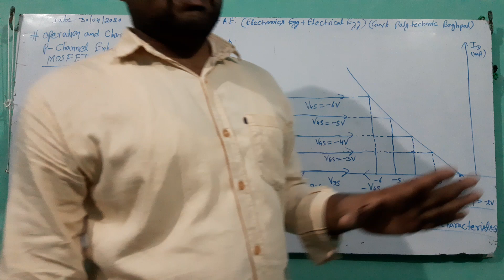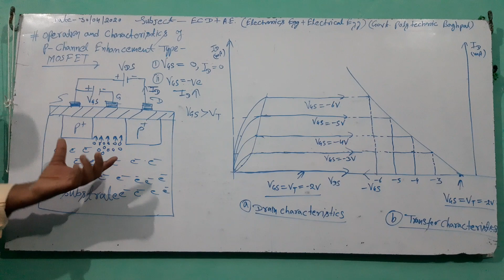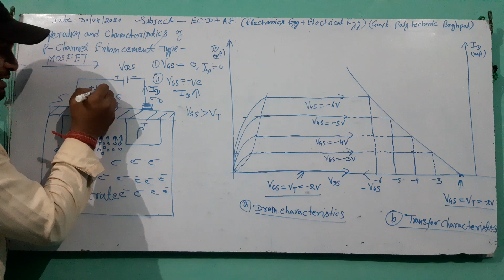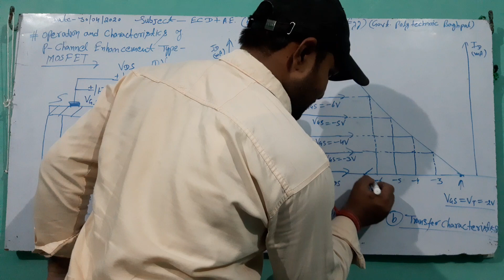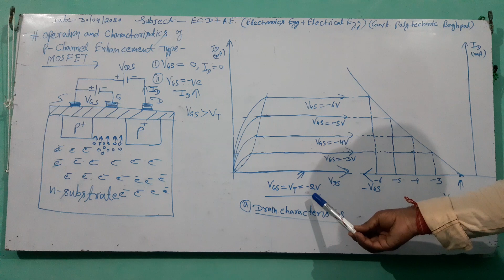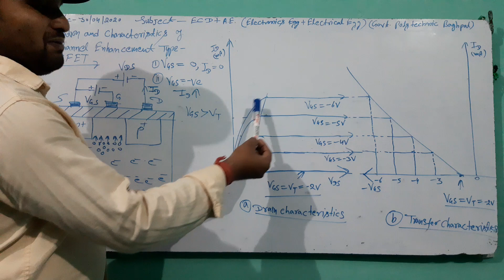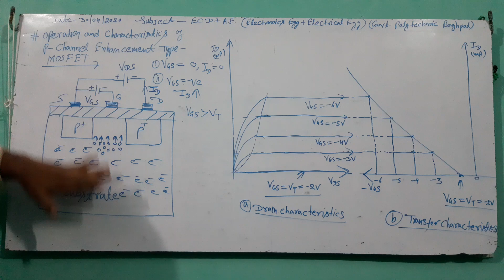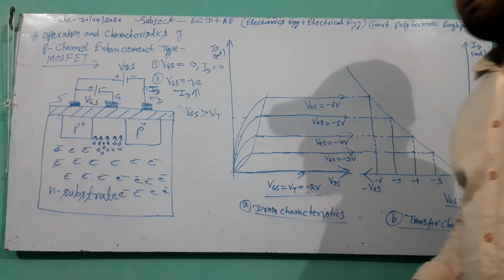Operation and characteristics p-channel enhancement MOSFET subject ECD+AE lecture 22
Presented by gulab singh